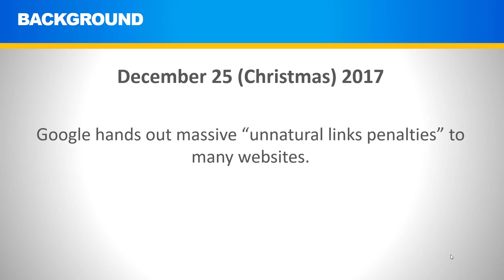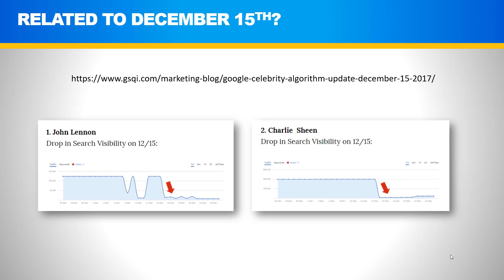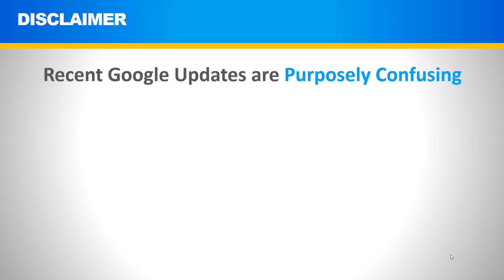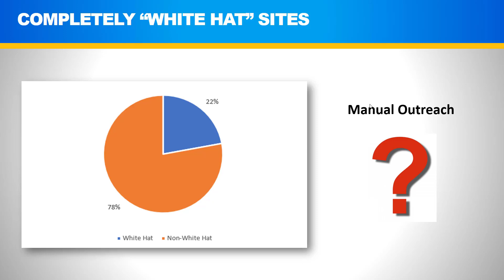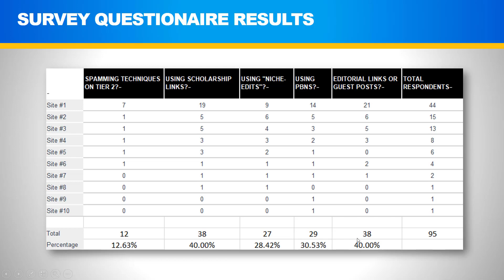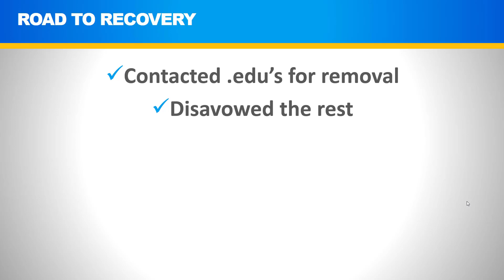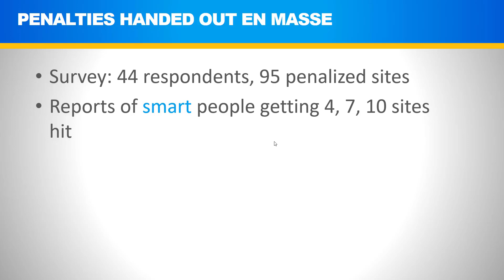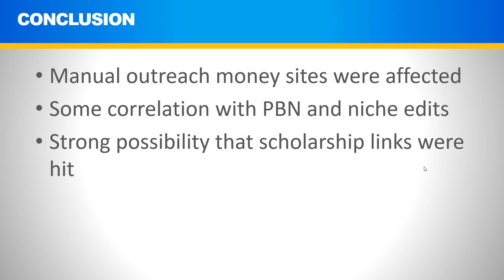Analysis of Christmas 2017's Google Manual Penalties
Google handed out a boatload of manual reviews on Xmas Day, December 25th, 2017.

These penalties were the infamous "unnatural links" which pertains to the backlinks you're getting to your site.

I analyzed 95 sites that got hit and pulled out the commonalities on why they got hit, so you can hopefully avoid this type of penalty yourself.